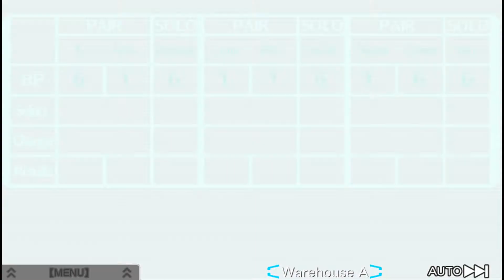Zero Escape: Virtue's Last Reward - [16/88] - [Round 2: Betray Dio - Bad End] - PC Walkthrough